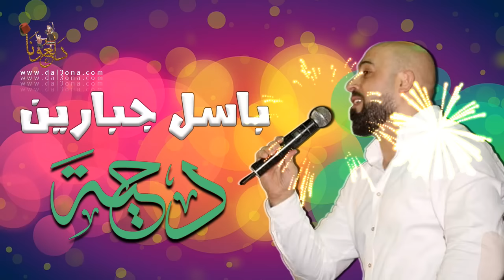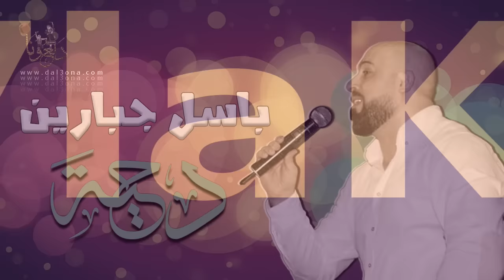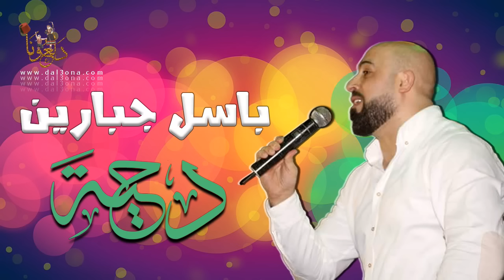دحية باسل جبارين من مهرجان آل القنبر 2016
دحية باسل جبارين
من مهرجان آل القنبر 2016 - جبل المكبر القدس - حفلة أحمد إبراهيم القنبر

اللي بده يحمل الحفلة كاملة دغري على موقع دلعونا من هان